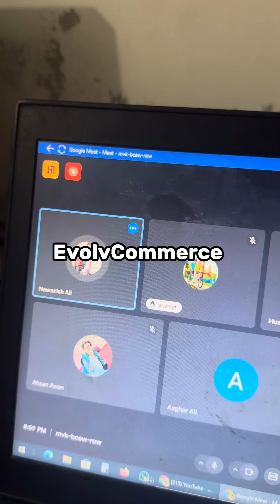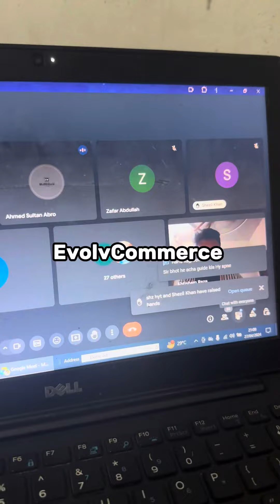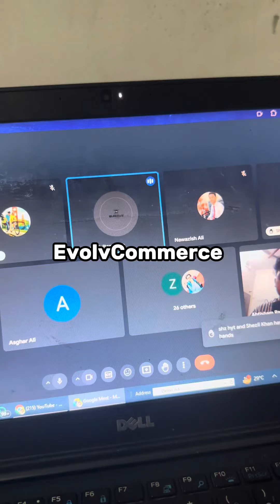Shopify April Batch Online Class Honest Reviews | Join Us For Your Better Tomorrow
We are offering Online and Physical Classes

1-1 Sessions are available if you can Afford

Location:- DHA Phase 4 FF Block Lahore